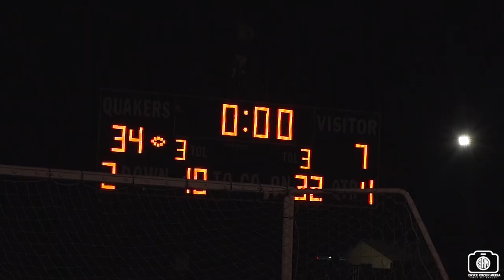2022 Moorestown Highschool Football vs Cherry Hill East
The Quakers roll over Cherry Hill East 34-7. The boys put on a show!